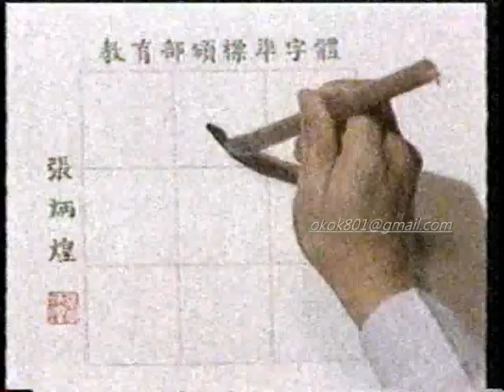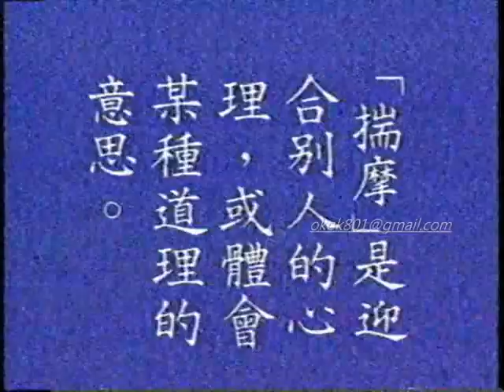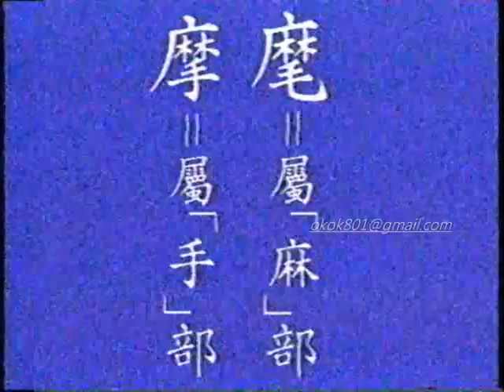☆經典的每日一字☆沈敬家「麾」